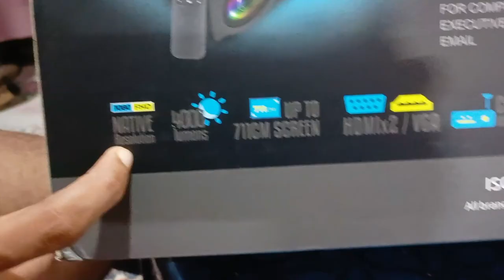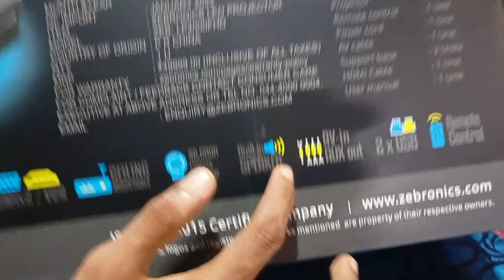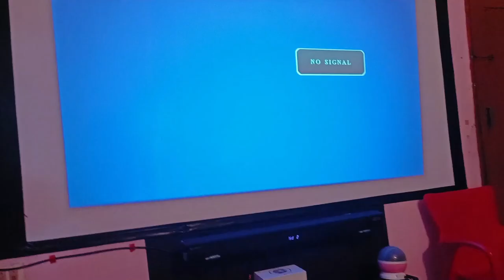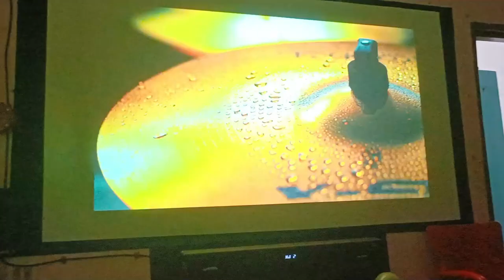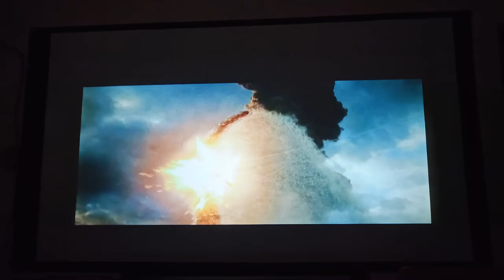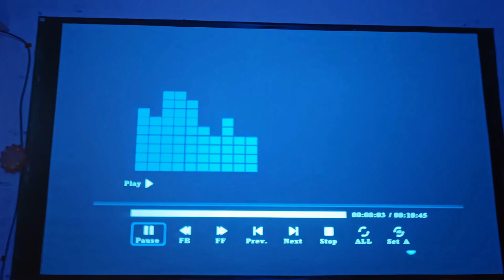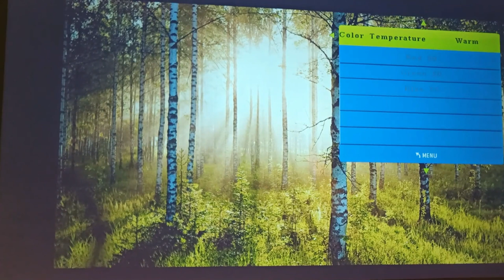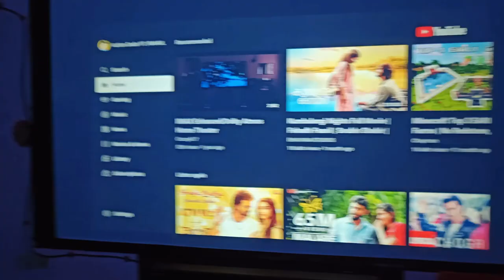My new home theater projector Zeb 4000 Full HD🔥💥🤩ഇത് പൊളിച്ചു..| Action dude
Buy this projector link here
FLIPKART link
Take a look at this ZEBRONICS ZEB-LP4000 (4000 lm / Remote Controller) 1080p Full HD||Built in Speaker Projector on Flipkart

AMAZON link
Zebronics ZEB-LP4000FHD Full HD Home Theatre Projector with 1080p Native Resolution, Ceiling Mountable, Built in Speaker, HDMI, VGA, USB, AV in, mSD Slot, AUX Out and Remote Control.

My Mic

My headset

My mouse
1, GAMING MOUSE TECH GUY
MFTEK Gaming series